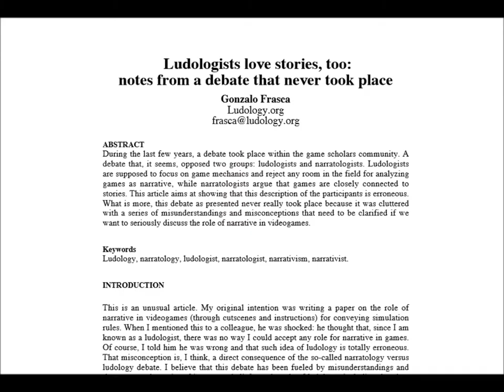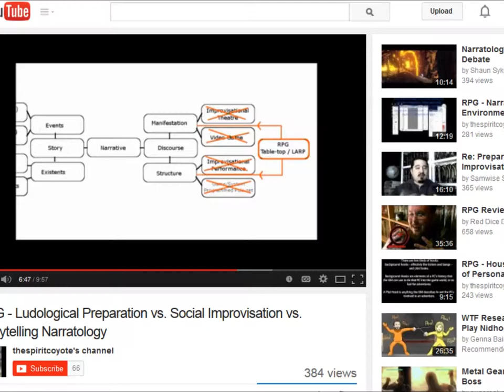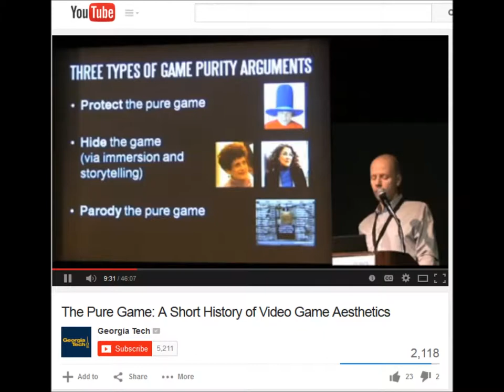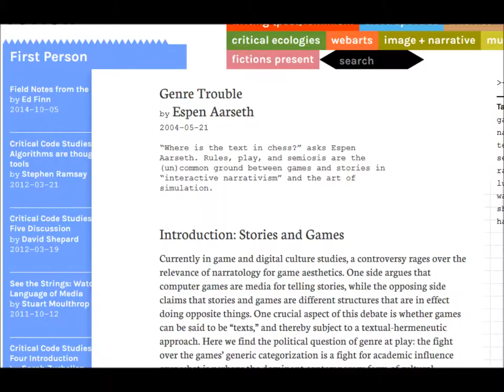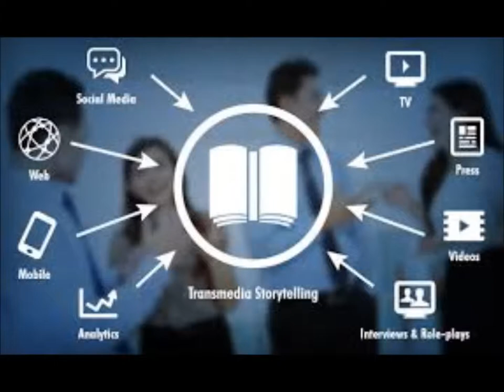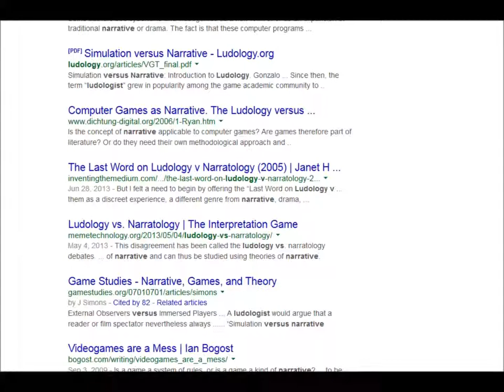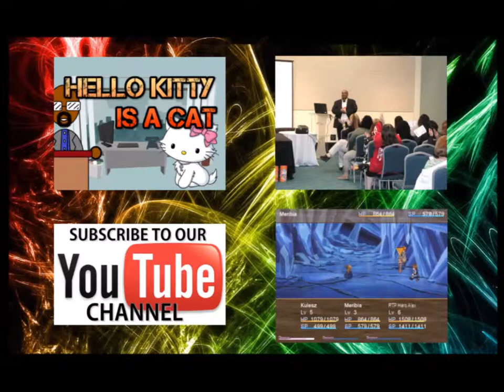The Debate that DID Happen: Narratology vs Ludology (Response to Errant Signal)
Not too long ago, Errant Signal made a video suggesting that there was no ludology vs narratology debate. In my response, I argue that it did happen and that it's still happening, it's just not a "formal" debate as much as it is an academic conversation throughout time.